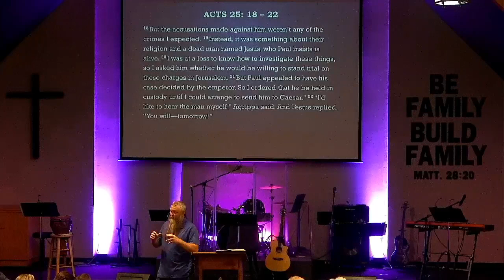Acts 24 - 25:1-22 The Governors and The Way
Pastor Luke Britt shares with us about Roman governors that Paul faced during his trial and imprisonment, their reactions to Paul and The Way of following Jesus